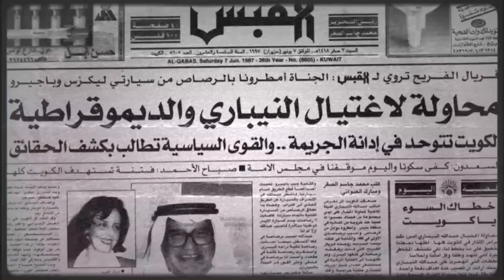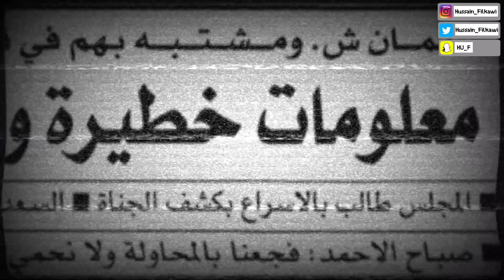اغتيال عبدالله النيباري بالتفصيل والشرح👌🏻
الترتيب كالتالي 👇🏻

1-المقدمة
من 00:01 الى 1:46
2- منو عبدالله النيباري؟
من 1:47 الى 2:44
3-اغتيال عبدالله النيباري
من 2:45 الى 4:38
4-اتصال مجهول
من 4:39 الى 6:35
5-سبب الأغتيال
من 6:36 الى 9:37
6-الخاتمة
من 9:38 الى 10:03

( حسين يفكر - Hussain Thinks )

المراجع ..(Telegram)
كلها موجودة بالتيلقيرام

اذا عجبك المقطع
أتمنى انك تدعمني بكلمة حلوه
أو متابعة القناة شكرا لك ❤️❤️❤️!

شكرا على المشاهده من قلب..

اذا تحب تتابعني يشرفني هالشي شكرا !!! :)